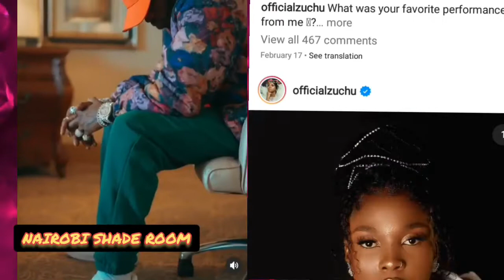Zuchu surprise Diamond platinumz with a Gift | Some people are jealous | The tea is Hot🔥